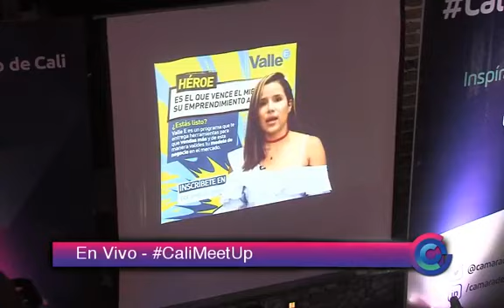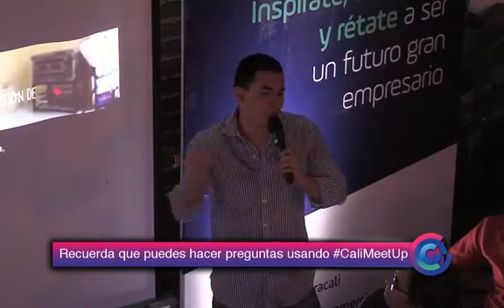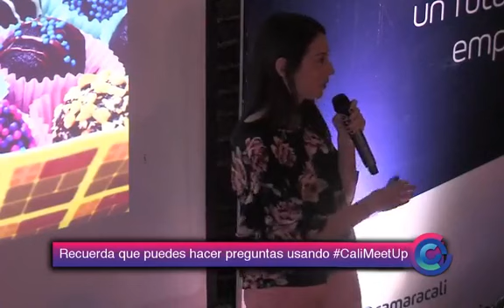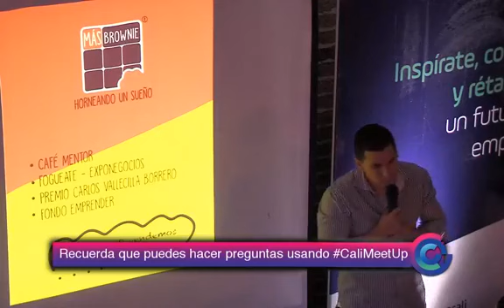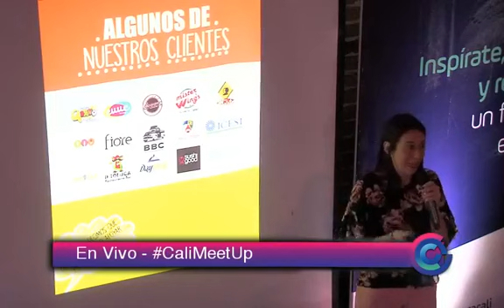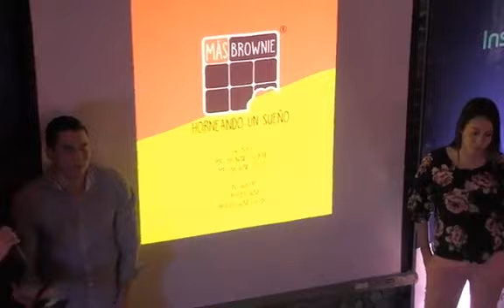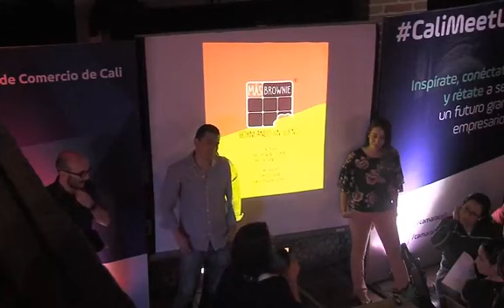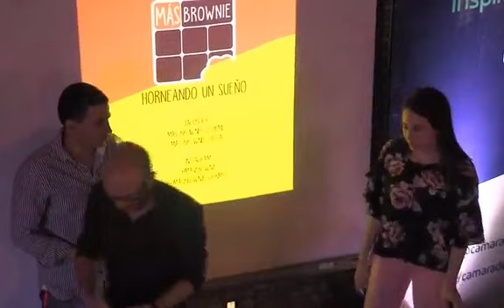Cali Meet Up - Más Brownie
Conéctate con la inspiradora historia de los creadores de Mas Brownie.